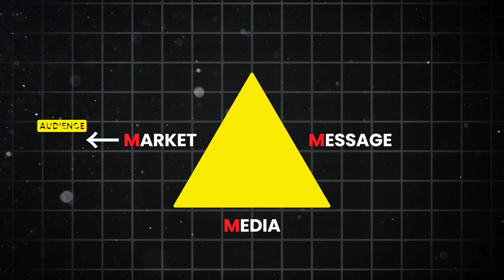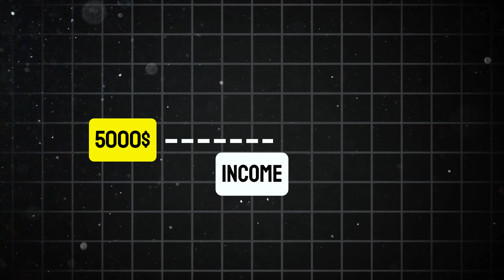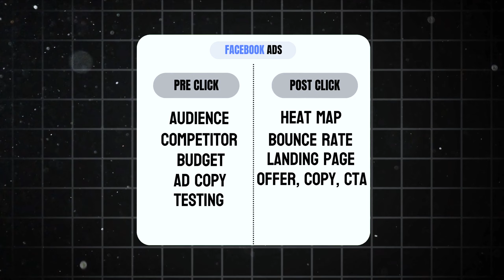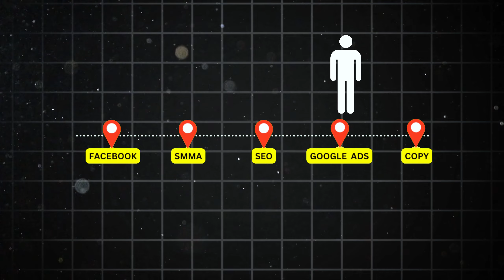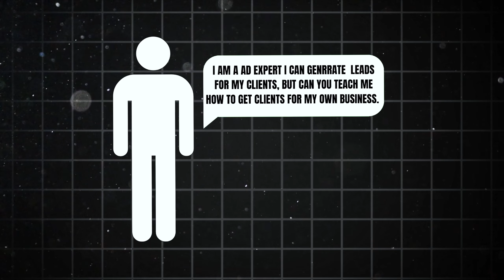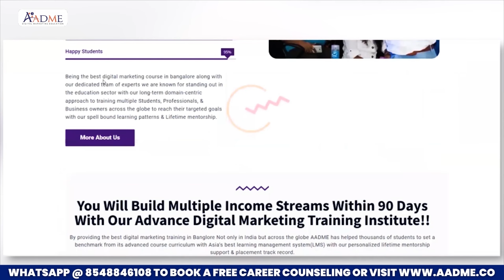KADWA SACH!!! 8 Reasons Why 90% of Freelancers & Digital Marketers Fail in India! | Alok Badatia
Hello Beautiful People, In this video, I am talking about the, Why 90% of Freelancers & Digital Marketers Fail in India

Unlock the secrets behind the staggering 90% failure rate among freelancers and digital marketers in India.

Uncover the common pitfalls and challenges faced by professionals in this competitive landscape.

From navigating the Indian digital marketing scene to overcoming freelancer obstacles, this video offers actionable strategies for success.

Explore the factors contributing to failure rates and discover practical tips to thrive in the Indian market.

 Whether you're a freelancer or digital marketer, learn how to navigate challenges and unlock opportunities in the dynamic Indian economy.

Join us as we delve into the intricacies of freelancing and digital marketing in India.

Chapters

     0:00 Intro
  2:35 Reason 1
  4:04 Reason 2
  5:13 Reason 3
  5:58 Reason 4
10:21 Reason 5
11:24 Reason 6
12:10 Reason 7
13:10 Reason 8
15:18 About Aadme